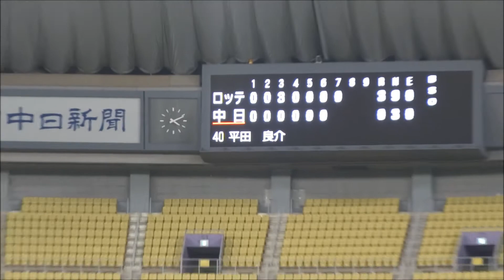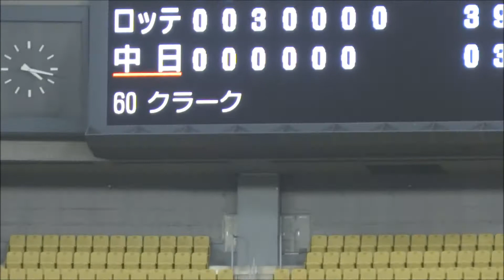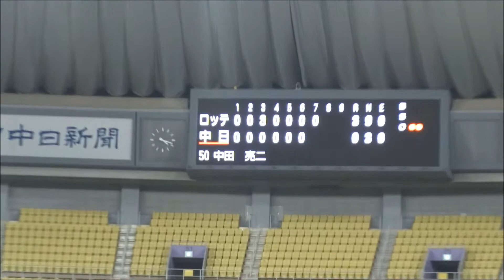D観１７２ OP戦 この日のダイジェスト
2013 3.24 中日VSロッテ　この日の出来事